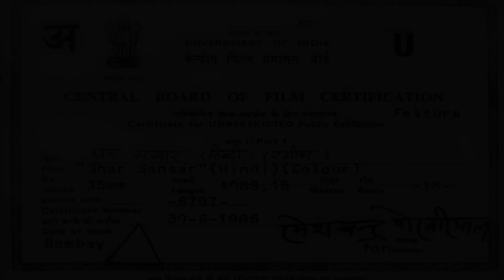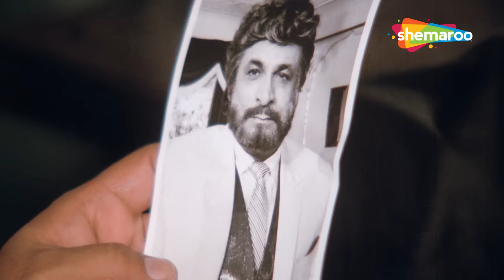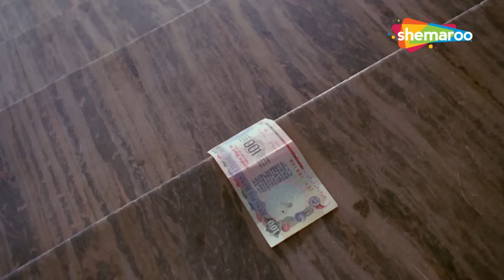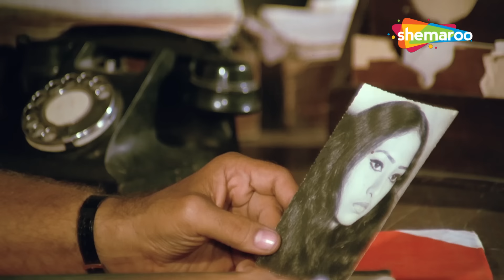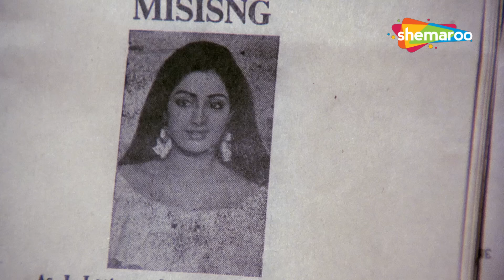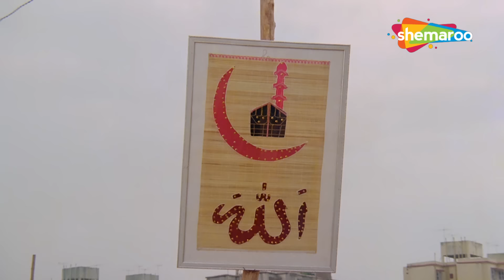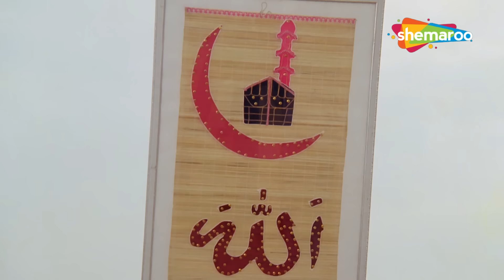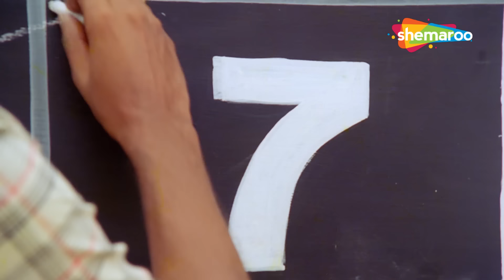Ghar Sansar | घर संसार | Jeetendra, Sridevi, Kader Khan | SUPERHIT BOLLYWOOD FILM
जब प्रकाश के पिता की मृत्यु हो जाती है, तो वह अपने बड़े परिवार की वित्तीय जिम्मेदारियों को उठाने के लिए मजबूर हो जाता है। हालाँकि, उसकी परेशानी तब बढ़ जाती है जब उसका छोटा भाई एक गिरोह में शामिल होने के लिए उसे घर छोड़ देता है।

फिल्म का नाम : घर संसार (1986)
कलाकार : जीतेन्द्र, श्रीदेवी, कादर खान
द्वारा निर्देशित: के. बापय्या
निर्माता: विमल कुमार

When Prakash's father dies, he is forced to shoulder the financial responsibilities of his large family. However, his troubles increase when his younger brother leaves him home to join a gang.

Movie Name : Ghar Sansar (1986)
Cast : Jeetendra, Sridevi, Kader Khan
Directed by : K. Bapayya
Produced by : Vimal Kumar

Watch The Best Scenes From Bollywood Movies on wahkyascenehai

धरम ने लड़की की इज्जत लूटने से बचाई  | Dharam Veer | Dharmendra | Best Bollywood Movie Scene